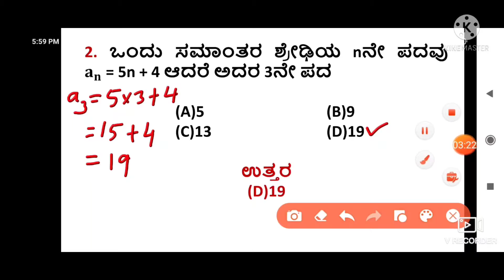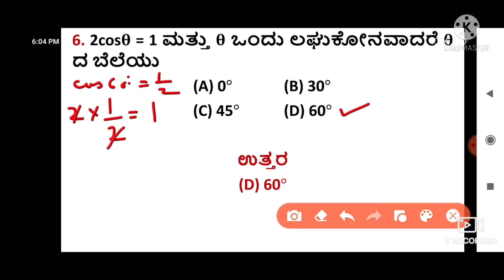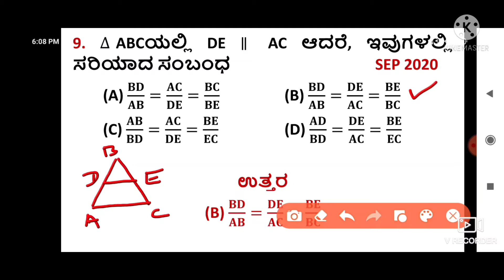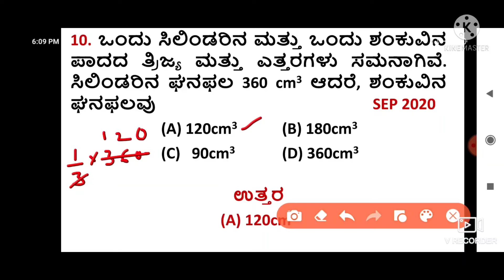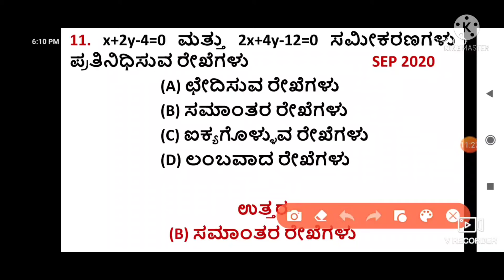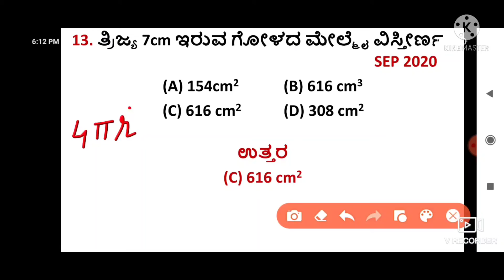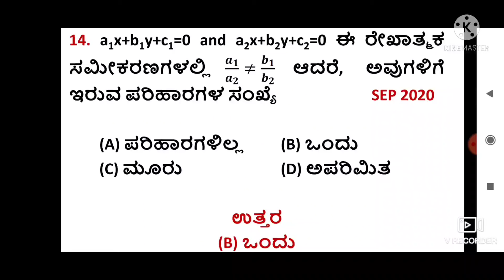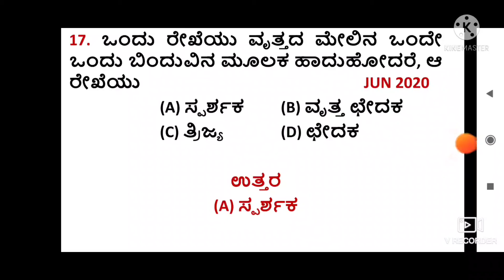10thMATHS MULTIPLE CHOICE QUESTIONS FOR EXAM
10th maths MULTIPLE CHOICE QUESTIONS FOR EXAM ‎@Gowdappa Saradagi
class 10 maths multiple choice questions,kannada medium m.c.q.exam point of view,
s.s.l.c maths multiple choice questions for board exam 2021